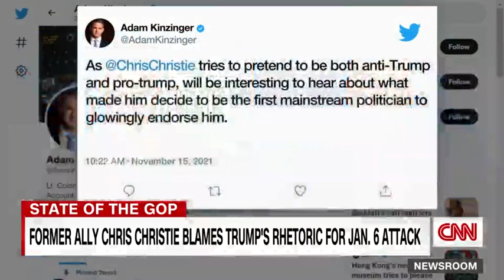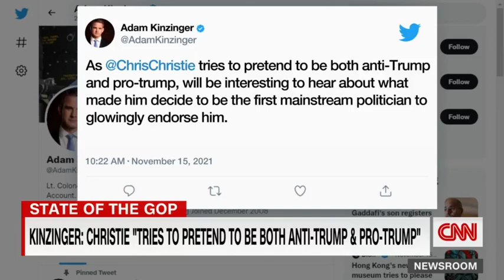Chris Christie responds to Adam Kinzinger's critical tweet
Former New Jersey Governor Chris Christie responds to a tweet by Rep. Adam Kinzinger (R-IL) in which Kinzinger asserts Christie is trying to simultaneously embrace former President Trump and more moderate parts of the Republican party.